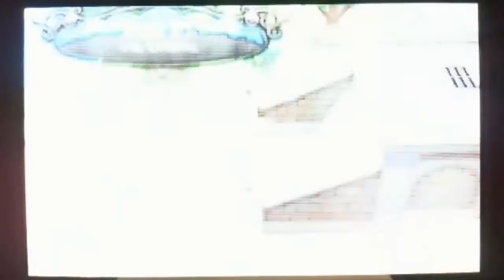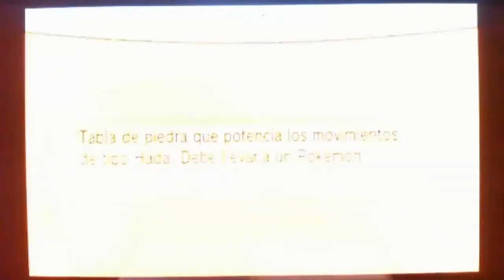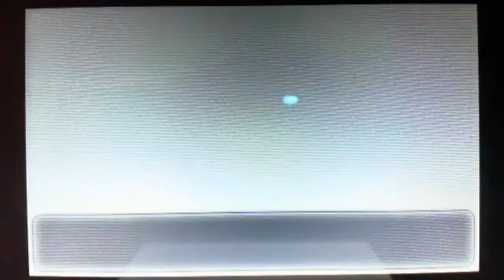Pokémon X Parte 49 - Ruta 21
En este episodio, nos pasamos la Ruta 21 y llegamos a la entrada de la Calle Victoria.